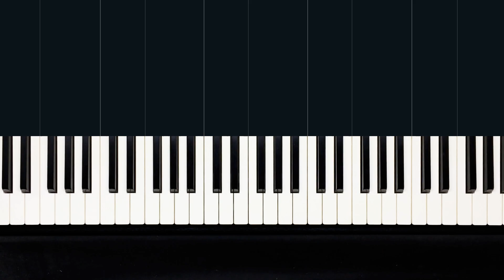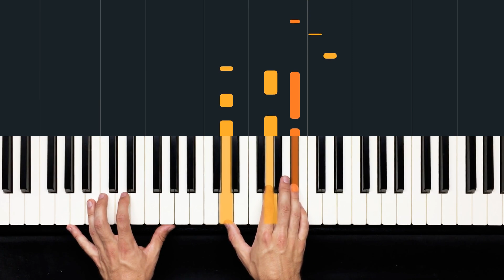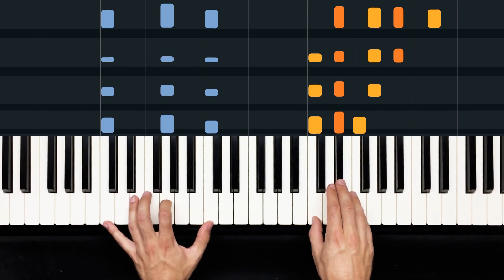How to Play "Trampoline" by Shaed | HDpiano (Part 1) Piano Tutorial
In this piano tutorial we'll learn how to play "Trampoline" by Shaed!

You may have first heard this song in an Apple commercial. Funny, corporate influence.